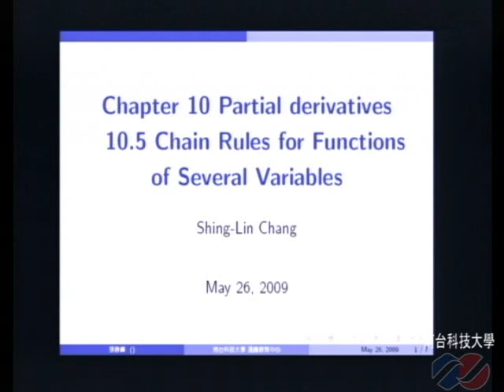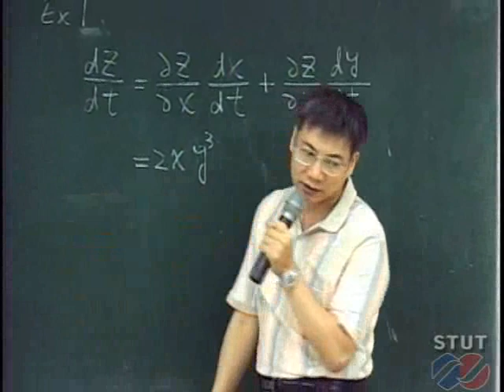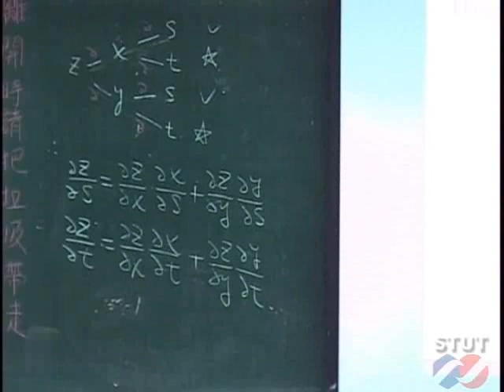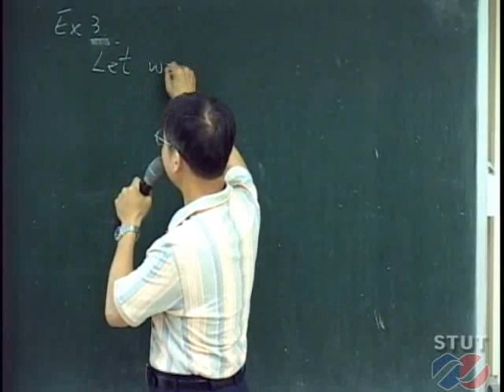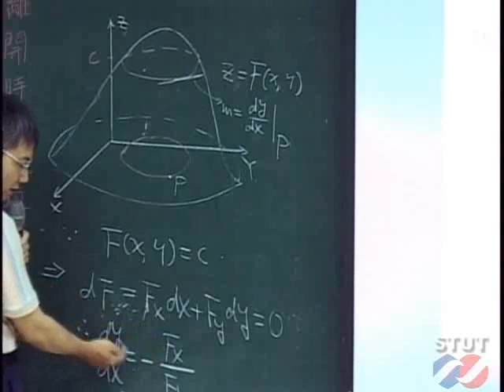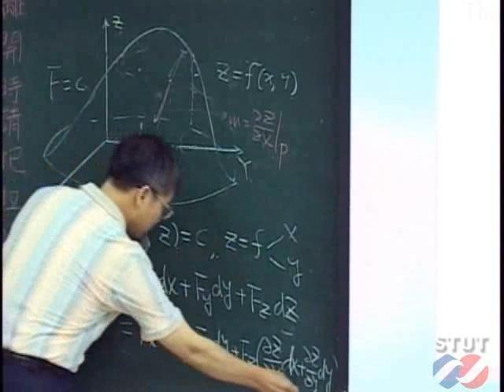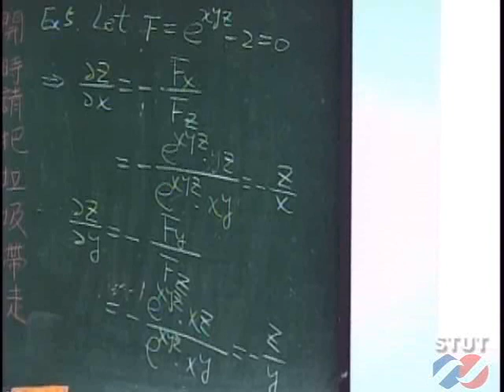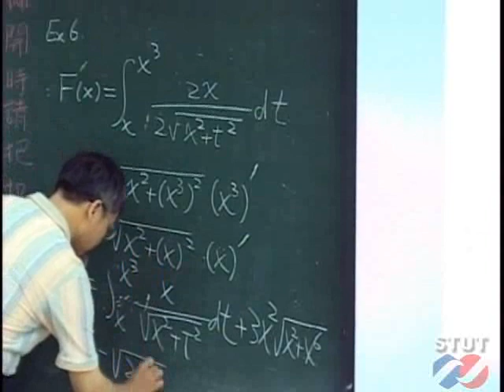《STUT OCW》微積分(二) 10.5 Chain Rules for Functions of Several Variables.wmv